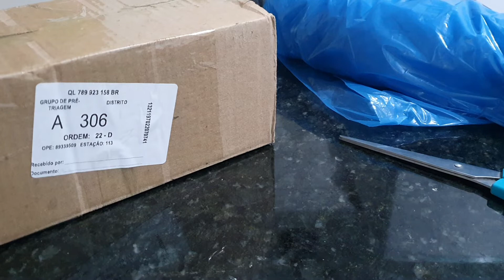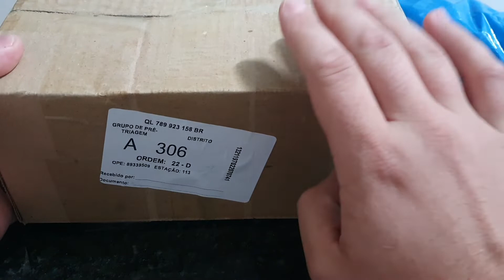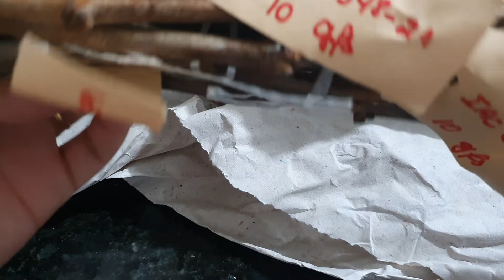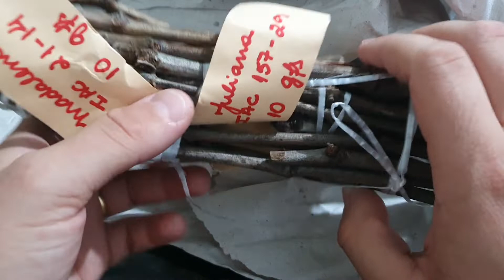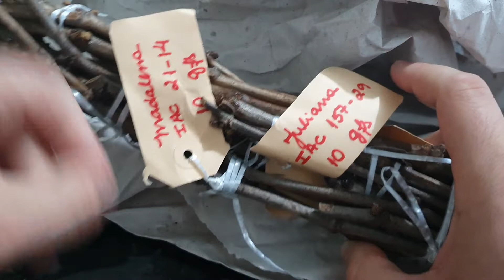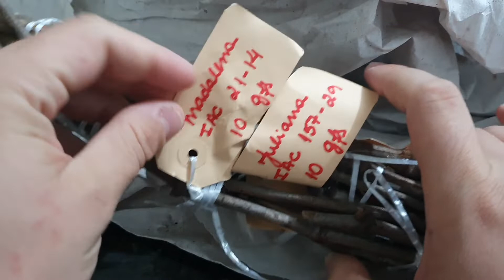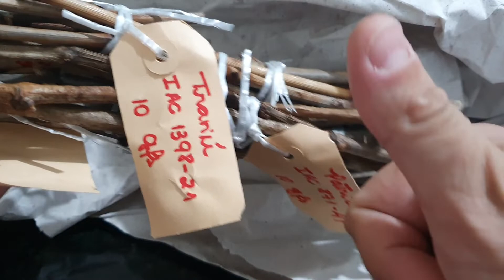Unboxing das novas variedades de videira que iremos enxertar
Olá pessoal!
Muito prazer, sou Diego Oliveira, o seu sitiante urbano.
Neste vídeo faremos um unboxing das novas variedades de videira (uva) que conseguimos para fazer os enxertos deste ano no Meu Sítio em Casa. Veremos como os enxertos (garfos) são embalados e falaremos um pouco sobre cada nova variedade.
Se você quer tornar a sua casa (apartamento, etc.) em seu próprio sítio, venha comigo nessa empreitada.
Forte abraço e vamo que vamo meu povo!